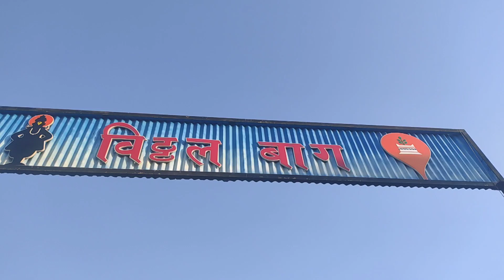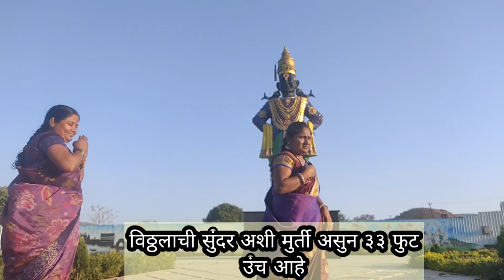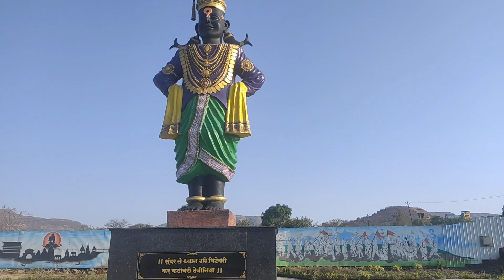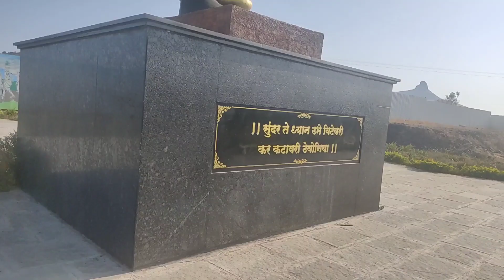विठ्ठल बाग वाढोली नाशिक🙏Vitthal bagh Vadholi Trambkeshar Nashik🙏 travel vlog🚩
Vitthal bagh Nashik Tramnakesher Vadholi 🙏विठ्ठल बाग वाढोली नाशिक | travel vlog🚩

विठ्ठल बाग हे ठिकाण वाढोली गावाजवळ असून सुप्रसिद्ध  शुभम वाटर पार्क जवळ आहे विठ्ठल बाग नाशिक पासून बारा किमी अंतरावर आहे येथील विठ्ठलाची मुर्ती ३३ फूट उंच आहे
सुंदर असे Garden आहे व लहान मुलांसाठी खेळणी आहेत येथे एन्ट्री फी तीस रुपये आहे तरी एकदा अवश्य भेट दया